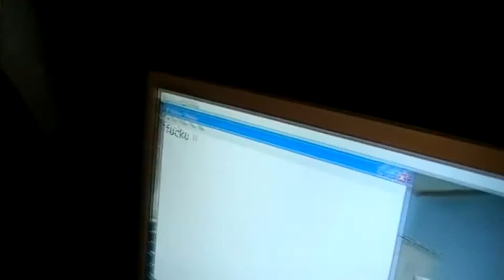Angry grandpa's Ex Wife's Tattoo freak-out (HD/1080p)